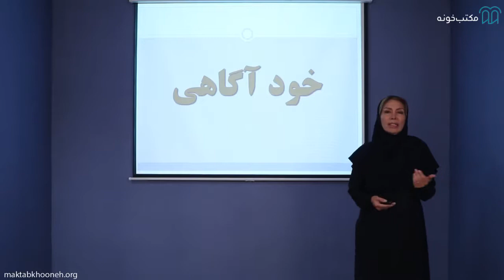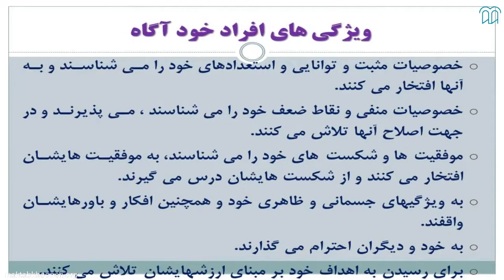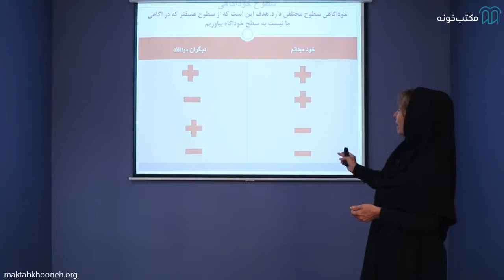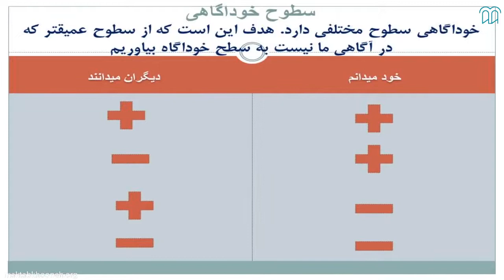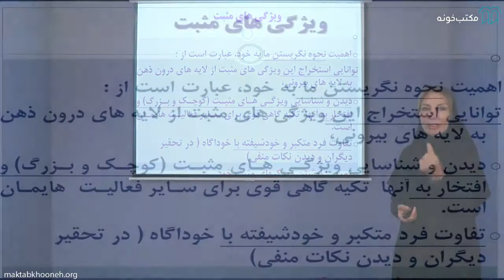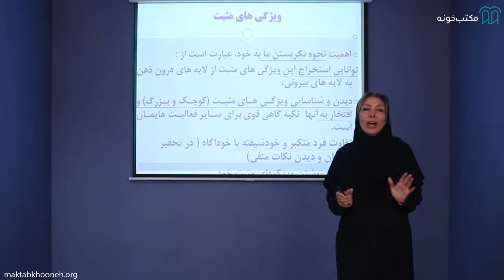آموزش مهارت‌های خودآگاهی - قسمت 1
دوره آموزش مهارت‌های خودآگاهی به معرفی و آموزش تعدادی از مهم‌ترین مهارت‌های فردی می‌پردازد. شما در این دوره با مهارت‌های خودآگاهی، جرئتمندی و همدلی آشنا خواهید شد که 3 تا از اصلی‌ترین مهارت‌ها در حوزه توسعه فردی هستند.
مهارت‌های مهم دیگری نیز وجود دارند که همواره در حوزه توسعه فردی مطرح شده و یادگیری این موارد به هر شخصی توصیه می‌شود. خونسردی، اعتماد به نفس و عزت نفس، مثبت‌اندیشی و توانایی انتخاب از دیگر مهارت‌های اکتسابی هستند که فراگیری آن‌ها در کنار مهارت‌های خودآگاهی به هر فردی توصیه می‌شود.

استاد:
 دکتر ماندانا عالمی
خانم دکتر ماندانا عالمی مدرک دکتری خود در رشته مشاوره و راهنمایی را در سال 1389 از دانشگاه پوترای مالزی (UPM) دریافت کرد. ایشان از تجربه‌ای غنی در زمینه‌ی مهارت‌های زندگی برخوردار هستند که حاصل سال‌ها مشاوره و تدریس ایشان می‌باشد. از دیگر سوابق ایشان می‌توان به تدریس در واحد‌های کرج، رودهن و تهران مرکز دانشگاه آزاد اسلامی اشاره کرد.

شما می تونید آموزش مهارت‌های خودآگاهی را به طور کامل از طریق لینک زیر مشاهده کنید: